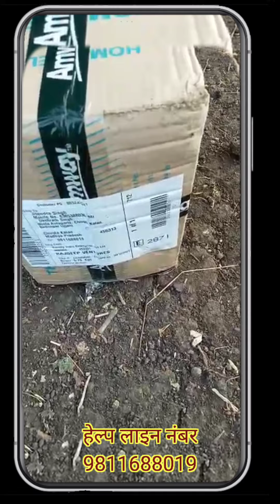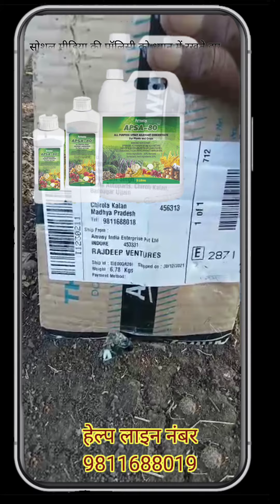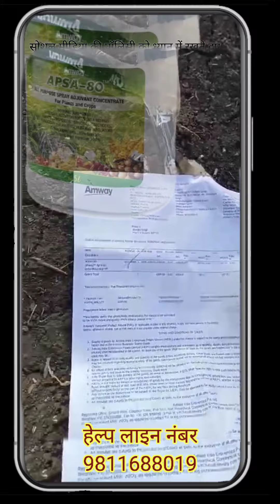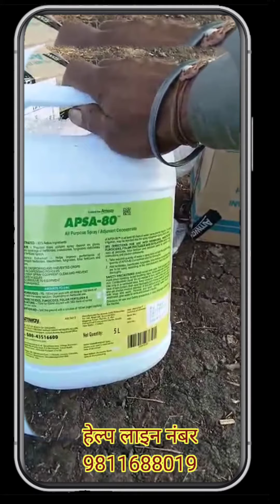अप्सा 80 कहा मिलेगा | अप्सा 80 कैसे ऑर्डर होगा | Asali Amway apsa80 kaise milega | How to get Apsa80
2023 न्यू अपडेट 👇 👉🏻व्हाट्सएप नंबर- 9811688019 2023 न्यू अपडेट 👇 2022 न्यू अपडेट 👇 Apsa80 डायरेक्ट कंपनी से कैसे ऑर्डर करें :-
आवश्यक सुचना/सावधानी :- डिस्क्रिप्शन ध्यान से पढ़े और धोखे से बचें,

APSA-80 दुनियाँ में 50 वर्षो जाना जाता हैं
यह दुनियाँ का एक अनोखा प्रोडक्ट हर प्रकार की फसल पर कीटनाशक, खरपतवार नाशक, फफूंदी नाशक के साथ व सिंचाई सहायक के रूप में उपयोग किया जाता हैं

APSA-80 कभी भी दुकान से या किसी भी ऑनलाइन (अमेज़ॉन, फ्लिपकार्ट) या किसी और वेबसाइट से ना खरीदें आपके साथ धोखा हो सकता हैं, और APSA-80 दुकान पर बेचना कंपनी से प्रतिबंधित (रोक) है-

Dosto aj is Video me ap dekhenge ki kisan apsa 80 use kr ke kitna khush hai or apsa80 kaise mangwate hai ye bataya hai, Ummeed Hai Aapko Ye Video Bahut Hi Jyada Pasand Aayegi Thank you so much...
( जयहिंद, जयकिसान )

आपके लिए हमारी कुछ अन्य प्लेलिस्ट वीडियो -

Tags for reference:
एमवे अप्सा 80 कैसे ऑर्डर करें?, amway apsa 80 kaise order akren, Where can I get Amway Apsa 80?, मुझे एमवे अप्सा 80 कहां मिल सकता है?,  mujhe amway apsa 80 kaha mil sakta hai, एमवे  अप्सा 80 खरीदने का तरीका,  amway apsa 80 ghar tak kaise pahuchega, एमवे अप्सा 80 होम कैसे करें, amway apsa 80 mere ghar tak kaise ayega, amway apsa 80 kaise order karen, एमवे  अप्सा 80 कैसे आर्डर करें, एमवे अप्सा 80 कैसे ऑर्डर करें, How to Order Amway Apsa 80, How to Order Amway Apsa 80, एमवे अप्सा 80 ऑर्डर कैसे करें, how to order amway apsa 80, एमवे अप्सा 80 कैसे ऑर्डर होगा, original apsa80 kaha milegi, ओरिजनल अप्सा 80 कहा मिलेगा, Where to get the original Apsa 80, असली अप्सा 80 कहाँ से प्राप्त करें, Where can I get the original Apsa 80?, मुझे असली अप्सा 80 कहां मिल सकती है?, कंपनी से अप्सा 80 कैसे मंगवाए, how to get apsa 80 from company, कंपनी से अप्सा 80 कैसे प्राप्त करें, How to get Apsa 80 from the company कंपनी से अप्सा 80 कैसे प्राप्त करें, कैसे पाएं अप्सा 80 की फ्री होम डिलीवरी, How to get Apsa 80 Free Home Delivery, अप्सा 80 फ्री होम डिलीवरी कैसे प्राप्त करें,   अप्सा 80 किसी ने मंगवाया?, Apsa 80 someone ordered?, अप्सा 80 किसी ने मंगाया?, अप्सा 80 कइसे आर्डर होइ?, अप्सा 80 किसी ने ऑर्डर किया?, Apsa 80 anyone ordered?, अप्सा 80 किसी ने ऑर्डर किया?, अप्सा 80 कहा मिली, Who will send Apsa 80,  कौन भेजेगा अप्सा 80, अप्सा 80 . कौन भेजेगा,  अप्सा 80 को भेजें, send to apsa 80,  apsa80jaikisan, Durgesh Maurya, Apsa 80 कुठे मिळेल,  Apsa 80 काही मैल, Apsa 80 कुठे मिळेल? Apsa 80 कसे ऑर्डर केले जाईल? असली आमवे apsa80 कैसे मिलेगा | Apsa80 कसे मिळवायचे, Apsa 80 ક્યાં મળશે? Apsa 80 કેવી રીતે ઓર્ડર કરવામાં આવશે? અસલી એમવે apsa80 કૈસે મિલેગા | Apsa80 કેવી રીતે મેળવવું, apsa